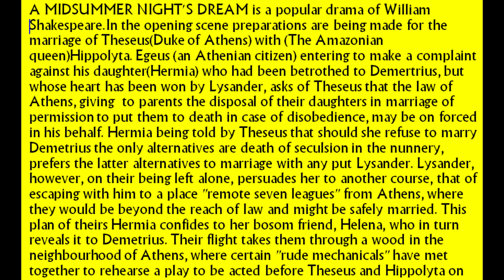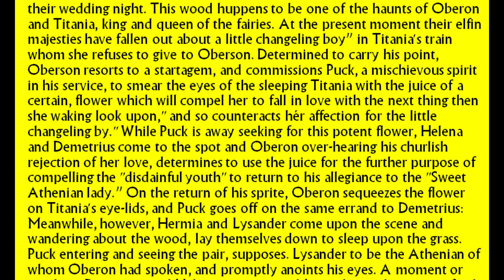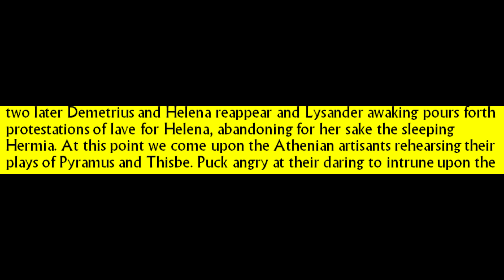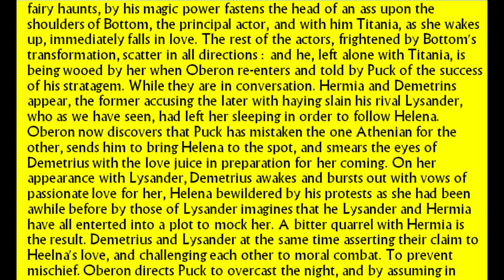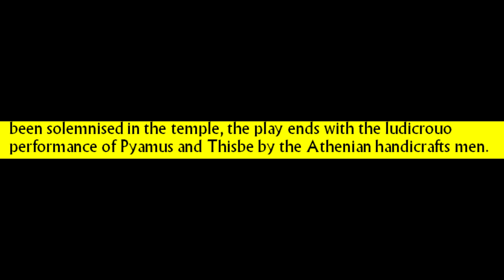A MIDSUMMER NIGHT'S DREAM BY SHAKESPEARE AUDIO SUMMARY ||SHIVAM REX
A Midsummer Night's Dream is a comedy written by William Shakespeare in 1595/96. It portrays the events surrounding the marriage of Theseus, the Duke of Athens, to Hippolyta (the former queen of the Amazons). There include the adventures of four young Athenian lovers and a group of six amateur actors (the mechanicals) who are controlled and manipulated by the fairies who inhabit the forest in which most of the play is set. The play is one of Shakespeare's most popular works for the stage and is widely performed across the world.

midsummer night's dream
a midsummer night's dream summary
a midsummer night's dream in hindi
a midsummer night's dream play
midsummer night's dream summary
william shakespeare
shakespeare
shakespeare drama
shakespeare's plays
drama
play
elizabethan age
elizabethan drama
jacobean age